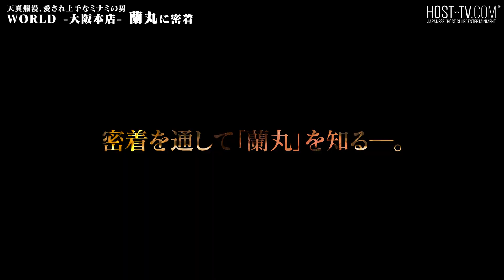「俺は姫を呼ぶだけが仕事」ホスト禁断の営業手法、爆弾行為ギリギリで売上10万から300万になるも、そこから転落...【GRAMMY GROUP】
3話目　再生中

★このグループの過去動画はこちらから★